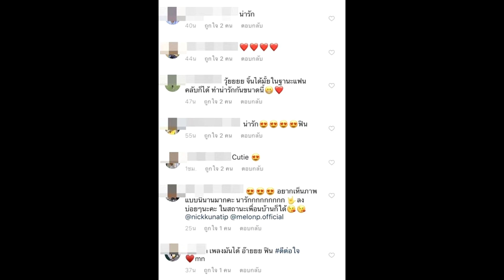แตงโม-นิดา โชว์ สเต็ปหน้านิ่ง เต้นกับเพื่อนบ้าน “อยากมีแฟนแล้ว สักที!!!”super star dara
เครดิต : melonp.official   nickkunatip

แตงโม-นิดา โชว์ สเต็ปหน้านิ่ง เต้นกับเพื่อนบ้าน  “อยากมีแฟนแล้ว สักที!!!”
นักแสดงสาว แตงโม-นิดา พัชรวีระพงษ์ โพสต์อินสตาแกรม โมเมนต์ เต้นยักไหล่ ทำหน้านิ่ง กับเพื่อนบ้าน นิก-คุณาธิป ปิ่นประดับ นักแสดงรุ่นน้อง พร้อมข้อความว่า “เพื่อนบ้านที่ดีเค้าเต้นหน้านิ่งกับเราได้ แต่รอบนี้เราชนะเพราะคนข้างๆแอบยิ้ม อย่าโฟกัสเพลงมันแรนดอมมาจริงๆค่ะ” จนแฟนๆ หลายคน สงสัยจะไม่ให้โฟกัสเพลงได้ไง ในเมื่อเพลงก็บอกอยู่ว่า “อยากมีแฟนแล้ว สักที”